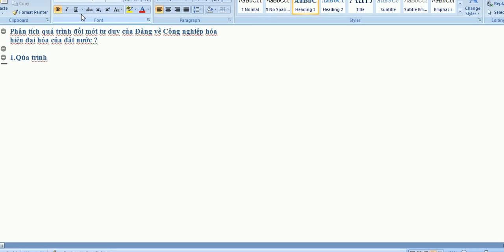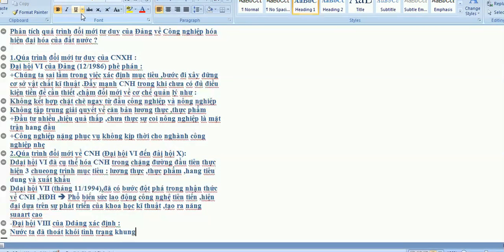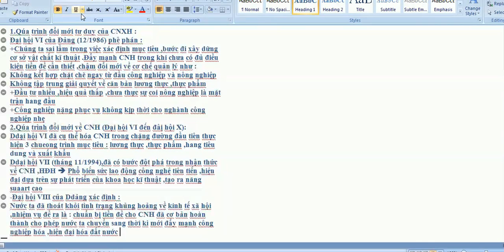Qúa trình đổi mới tư duy của Đảng trong việc Công nghiệp hóa ,hiện đại hóa